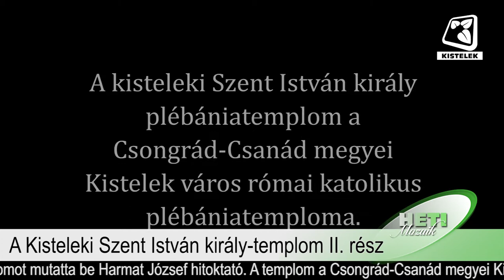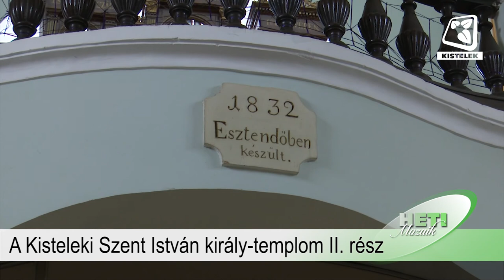Heti Mozaik 2021.04.02.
Benne:
- Március 21. antirasszista világnap
- A Kisteleki Művészeti Iskola növendékei
- Az elmúlt évek városi húsvétjai
- A Kisteleki Szent István király-templom II. rész